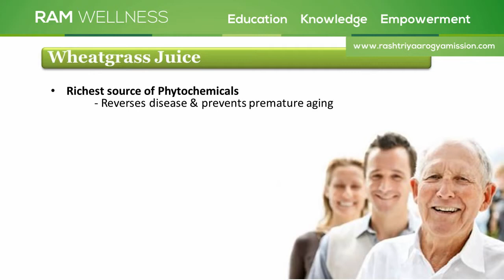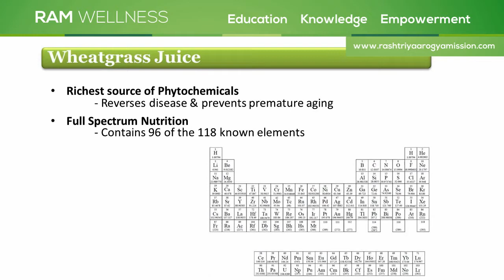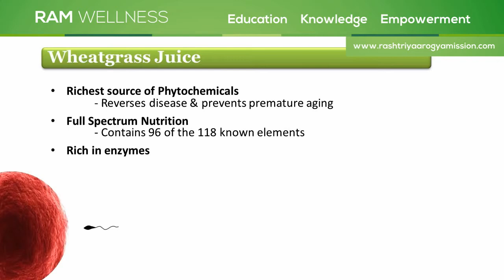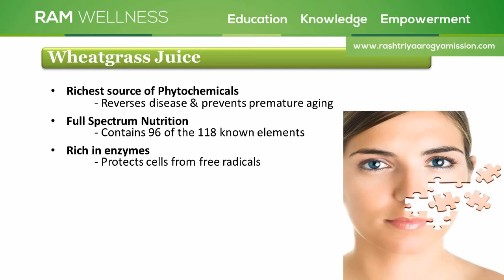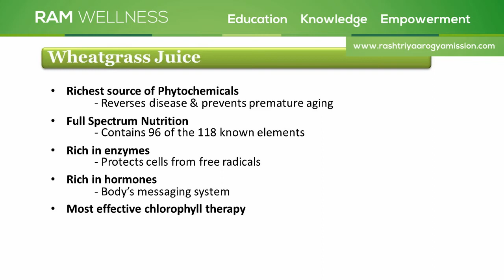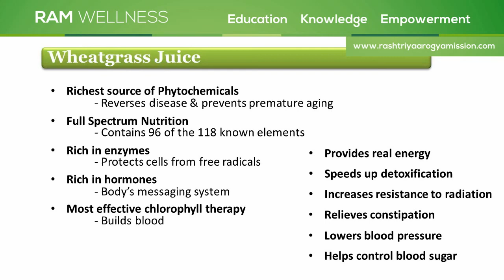Wheatgrass for ALL ! - The Superfood of the Millennium -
In this video we present you why wheatgrass should be consumed by everyone.